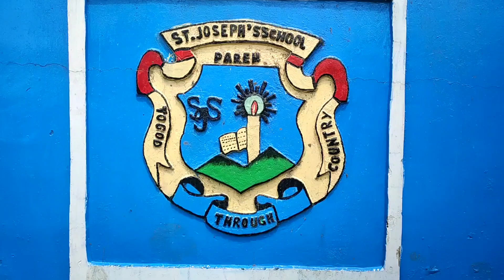INDEPENDENCE DAY CELEBRATION/St.Joeph's School/Paren Jaldhaka